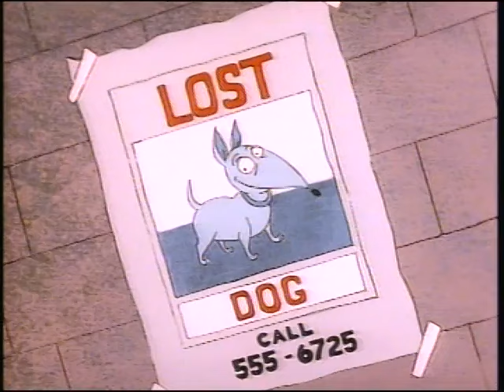Family Dog (Family Dog Goes Homeless) | English Full Movie | Animation Family Comedy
In the film, an unconventional canine companion disrupts the tranquility of a seemingly ordinary household, leading to a whirlwind of unexpected and humorous chaos. As the family grapples with the dog's increasingly unpredictable behavior, they find themselves entangled in a series of comical and eye-opening situations that challenge their notions of normalcy. Amidst the laughter and pandemonium, the family begins to uncover deeper truths about themselves and each other. Join this delightful journey where every misstep and moment of mayhem brings the family closer together, revealing the heartwarming bonds that can emerge in the most unexpected of circumstances.

🎬 Directed by: Becky Bristow, Clive A. Smith, Chris Buck 🎨✨